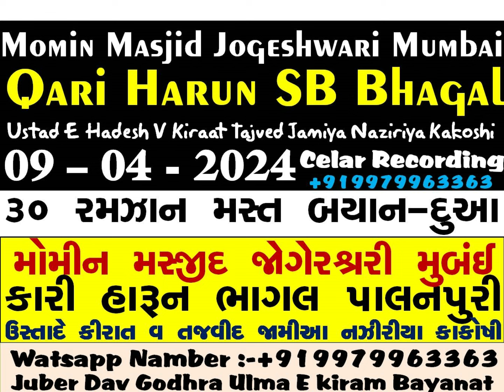30 Ramzan 2024_Qari Harun SB Bhagal_Impornant Bayan-Dua_Momin Masjid Jogeshwari Mumbai_10-04-2024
30 Ramzan 2024_Qari Harun SB Bhagal_Impornant Bayan-Dua_Momin Masjid Jogeshwari Mumbai[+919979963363-Juber Shabbir Haji Dav]